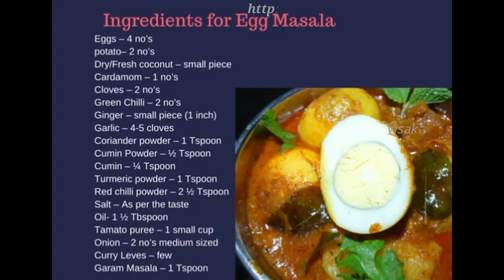కోడి గుడ్డు మసాలా కర్రీ - Egg Masala Curry - How to Prepare Egg Masala Gravy - Egg masala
Ingredients for Egg masala
Eggs – 4 no’s
potato– 2 no’s
Dry/Fresh coconut – small piece
Cardamom – 1 no’s
Cloves – 2 no’s
Green Chilli – 2 no’s
Ginger – small piece (1 inch)
Garlic – 4-5 cloves
Coriander powder – 1 Tspoon
Cumin Powder – ½ Tspoon
Cumin – ¼ Tspoon
Turmeric powder – 1 Tspoon
Red chilli powder – 2 ½ Tspoon
Salt – As per the taste
Oil- 1 ½ Tbspoon
Tamato puree – 1 small cup
Onion – 2 no’s medium sized
Curry Leves – few
Garam Masala – 1 Tspoon

Turn on the stove and pour water in In a presure cooker add eggs and potatos and boil it for 2 Wissels.
In a mixy Jar add Dry coconut, cardamom, cloves, green chille, ginger, garlic, corinder power and cumin powder and grind it to smooth paste.
Open the Pressure cooker Lid and put the boiled eggs and potatos in a separate boil and remove the peal, mix quarter spoon turmeric powder and chilli powder and apply to the boiled eggs and potatos.
Now add oil in a pressure cooker and after oil gets heat fry the eggs and potatos and keep it in separate bowl.
Next in the same oil fry Cumin, curry leaves, chopped onions, salt and fry till the onions are transculant in color then add grinded masala and fry till the raw aroma of masala goes away, then add tamato puree and chilli powder fry for 5 minutes in medium flame.
Add 2 Medium glasses of water to the mixture and let it boil then add the fried eggs and potatos cook till the mixture gets littile thicken then add garam masala and cook for 2 minutes.
Egg Masala is ready to serve hot.